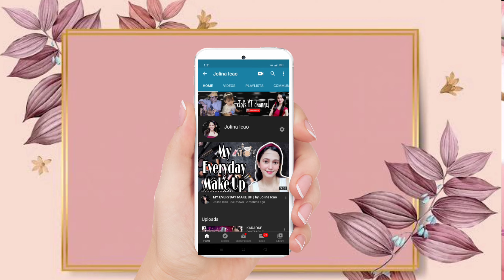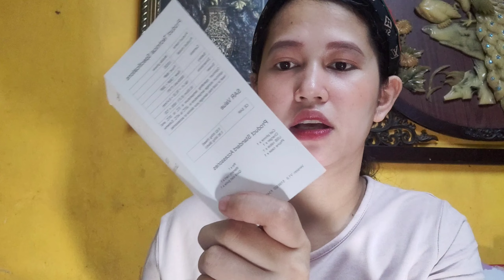Vivo Y20i 2021 | Unboxing Review | Latest 2021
TechnologyGSM / HSPA / LTE2G bandsGSM 850 / 900 / 1800 / 1900 - SIM 1 & SIM 23G bandsHSDPA 850 / 900 / 21004G bands1, 3, 5, 7, 8, 38, 40, 41SpeedHSPA 42.2/5.76 Mbps, LT

LAUNCH
Announced2020, August 26StatusAvailable. Released 2020, September 03BODYDimensions164.4 x 76.3 x 8.4 mm (6.47 x 3.00 x 0.33 in)Weight192.3 g (6.77 oz)BuildGlass front, plastic back, plastic frameSIMDual SIM (Nano-SIM, dual stand-by)

BODY
Dimensions164.4 x 76.3 x 8.4 mm (6.47 x 3.00 x 0.33 in)Weight192.3 g (6.77 oz)BuildGlass front, plastic back, plastic frameSIMDual SIM (Nano-SIM, dual stand-by)DISPLAYTypeIPS LCDSize6.51 inches, 102.3 cm2 (~81.6% screen-to-body ratio)Resolution720 x 1600 pixels, 20:9 ratio (~270 ppi density)

PLATFORMOSAndroid 10, Funtouch 10.5ChipsetQualcomm SM4250 Snapdragon 460 (11 nm)CPUOcta-core (4x1.8 GHz Kryo 240 & 4x1.6 GHz Kryo 240)GPUAdreno 610

MEMORYCard slotmicroSDXC (dedicated slot)Internal64GB 3GB RAM eMMC 5.1MAIN CAMERATriple13 MP, f/1.8, (wide), PDAF
2 MP, f/2.4, (macro)